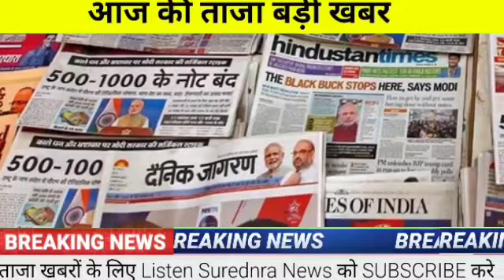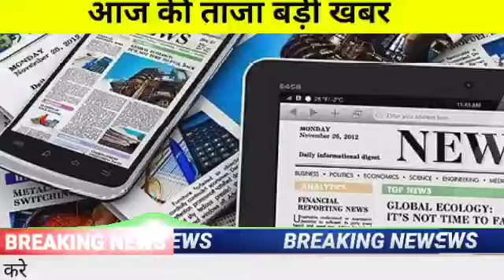अभी अभी आई आज की सबसे बड़ी खबर आई बहुत बड़ी खबर मचा हड़कंप#listensurendranews#today_breaking_news